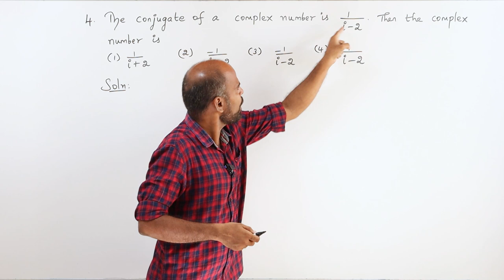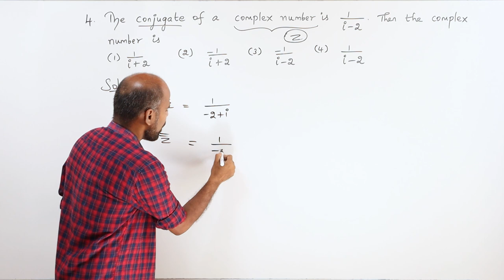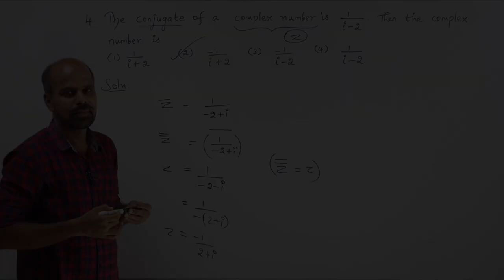+2 | Ex - 2.9 Sum No. 4 | Complex Numbers | Class 12 | State Board | ram maths